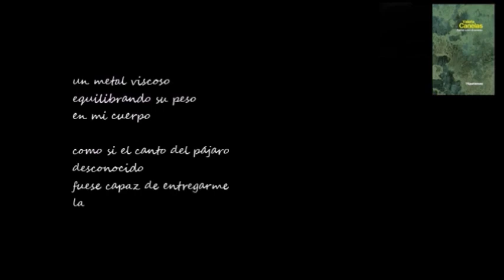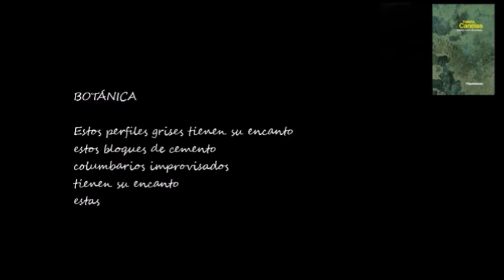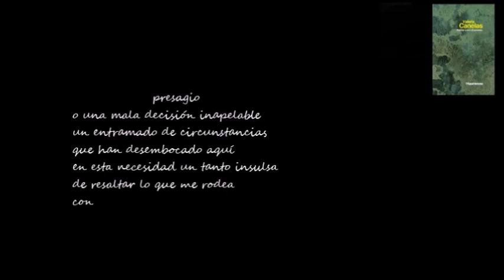BUENOS DÍAS CON .- Valeria Canelas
Vídeo de " 3 poemas de ESCRIBIR SOBRE EL CEMENTO" de Valeria Canelas, en la voz de José Luis Rico.